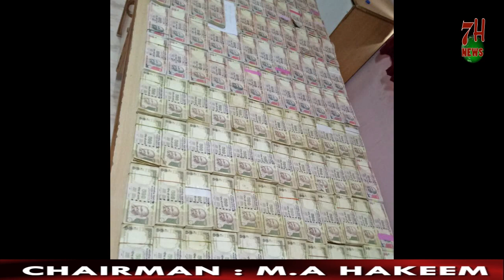1 Corer 8 Hazar rupe k Purane Notes kiya police ne Zapt | 7H News | Hyderabad